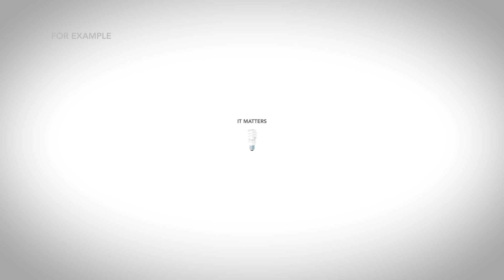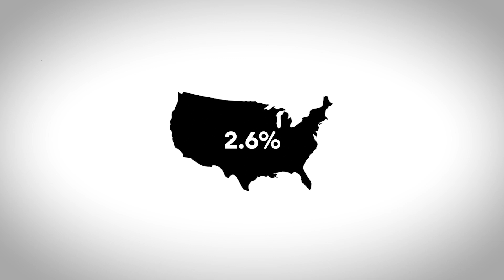Can We Eat Our Way Out of Climate Change?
Dr. Frank Mitloehner (@GHGGuru) describes how food choices impact climate change. The Cows and Climate series aims to explain livestock’s role in the global food system and our environment, focusing on climate change, and promoting collaborative and research-based solutions that can further reduce emissions. Dr. Mitloehner’s participation in the Cows and Climate video series is a part of his research and extension activities at the University of California, Division of Agriculture and Natural Resources.